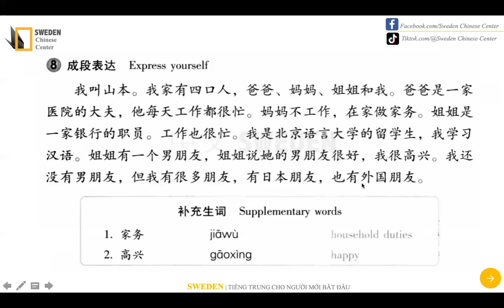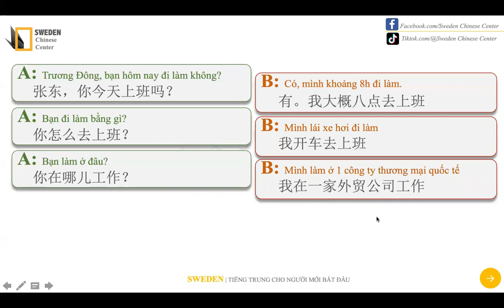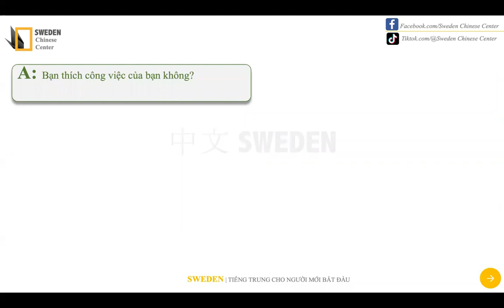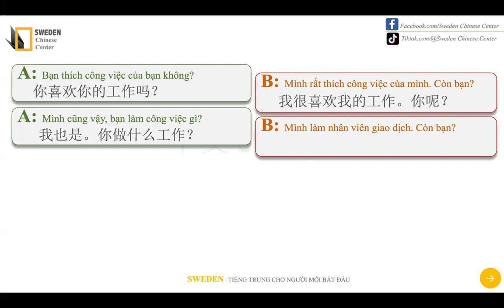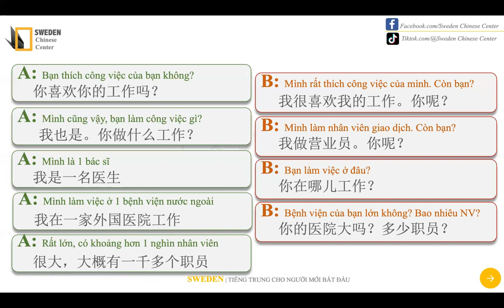LỚP HSK1 ONLINE | THỰC HÀNH HỎI THĂM CÔNG VIỆC TRONG TIẾNG TRUNG | Sweden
Trong khoá học Sweden thiết kế bài giảng để các bạn có thể luyện đủ 4 kĩ năng NGHE - NÓI - ĐỌC - Viết.

Cuối khoá hầu như các bạn đã:
- Phát âm tốt hơn rất nhiều
- Nhớ được hầu hết các mặt chữ, và nghĩa của nó.
- Có thể giới thiệu bản thân bằng nhiều mẫu câu, và tình huống
- Có thể nói được nhiều chủ đề như mua sắm, miêu tả đồ.

Sweden hi vọng, các bạn đã được Sweden trang bị hành trang vững chắc từ Hán 1 để có thể tự tin chinh phục Hán 2 và những level cao hơn, chinh phục kỳ thi HSK 1 cách dễ dàng.

Sweden với phương pháp học từ vựng và LUYỆN NÓI THEO CHỦ ĐỀ, sẽ giúp cho bạn:
- Ghi nhớ từ vựng tốt hơn.
- Có thể tự tin nói, viết theo những chủ đề đã học
- Hỗ trợ cho thi nói HSKK và thi viết HSK

Các bạn có thể mua giáo trình ở link này nhé:

👉Bạn nào cần mua sách, hãy nhắn ngay Sweden nhé.

*** GIÁO TRÌNH TIẾNG TRUNG ***

BỘ GIÁO TRÌNH HÁN NGỮ 6 QUYỂN:
Tiki: